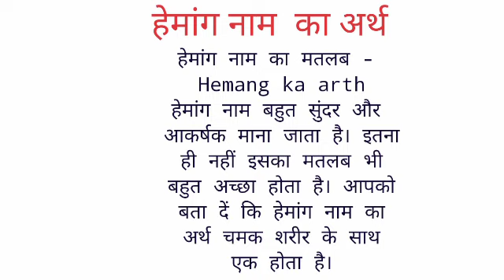Hemang name ka arth //Hemang name ka matalab //Hemang name ka ladka Kesa hota hai //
Hemang name ka arth
hemang name ka matalab I hope you enjoyed this video

hit likes.

lots of  ❤️

hemang name ka ladka Kesa hota hai